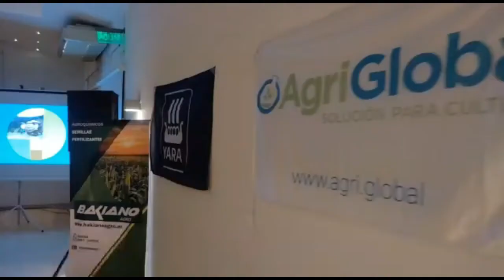JUVENIL- CLASICO PARENSE GOLES Y NOTAS